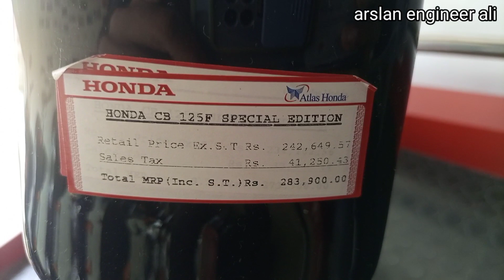NEW HONDA CB125f price 2023 MODEL || 125 2023 MODEL